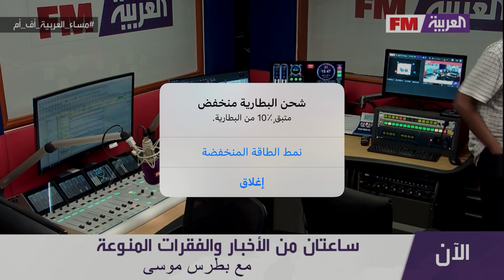Des nouvelles sportives, puis une pause publicitaire, puis la salle de rédaction.